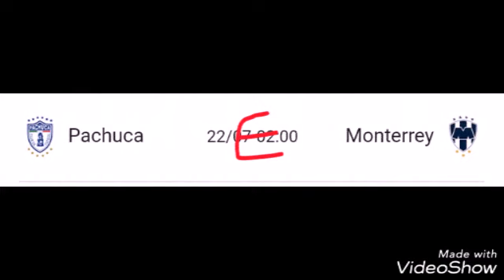Pronosticos jornada 1 liga mx 2018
Torneo apertura 2018 Pronosticos de partidos en la Primera fecha del futbol mexicano. ligamx jornada1futbolmexicano pronosticosfutbol denle like a mi pagina y subscribanse para estar al tanto de futuros videos.